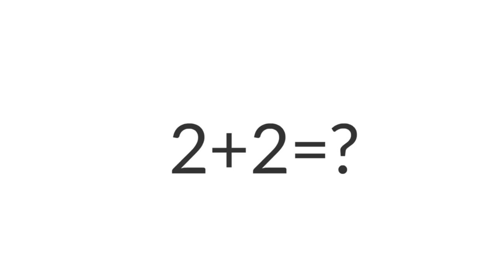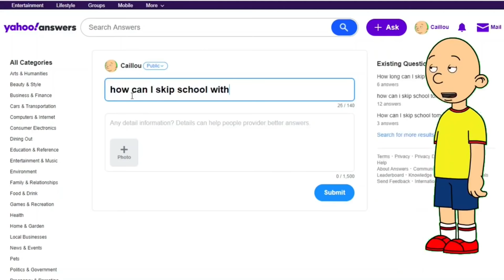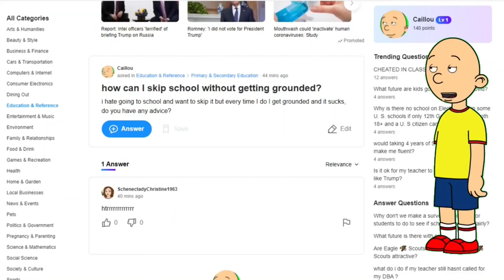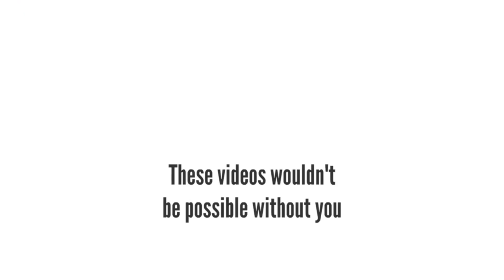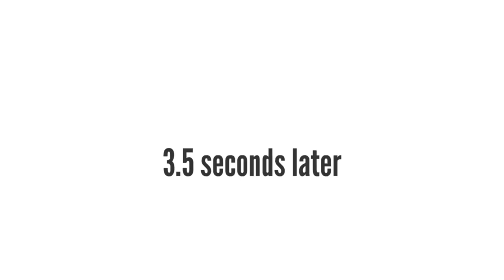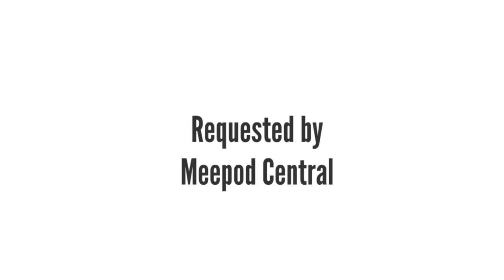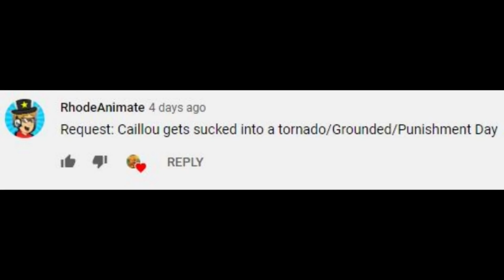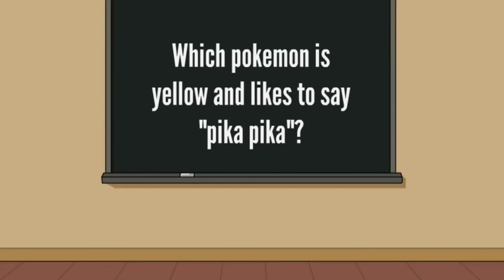3 Hours of GoAnimate: Pappy Animate 2012 Season 1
Collection of (almost) every GoAnimate video I've made so far in chronological order. Some of them like the inappropriate videos are missing because I don't want this video to be age restricted or demonetized (though looks like it doesn't even matter because youtube automatically set this video to limited ads for absolutely no reason), those will get their own collection later. Enjoy the goanimate cringe! Note: These characters are not the same age as their real counterparts, Caillou and Elmo are in 12th grade and 18 years old, they are the same height as the other adults and have deeper voices than they normally would.